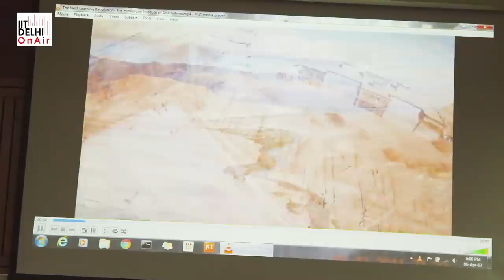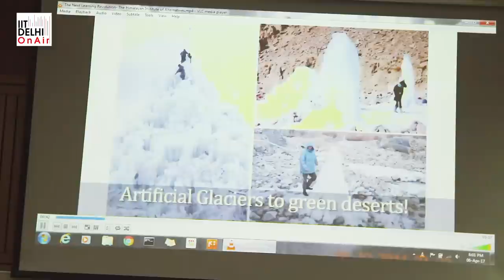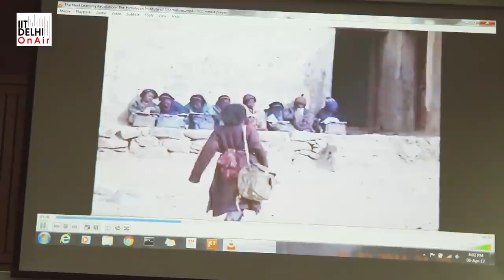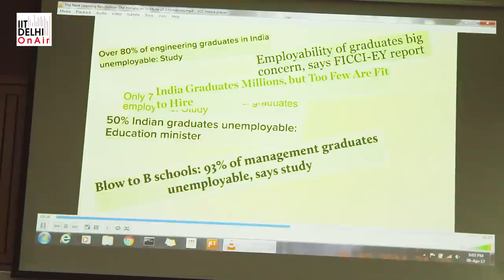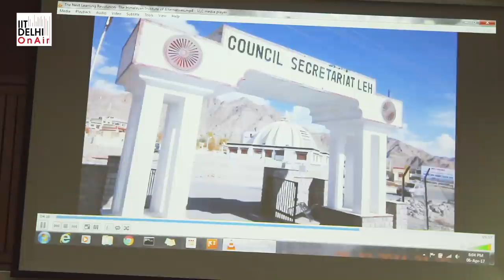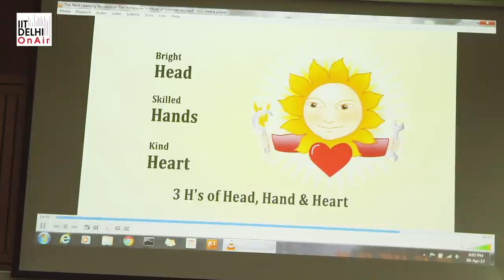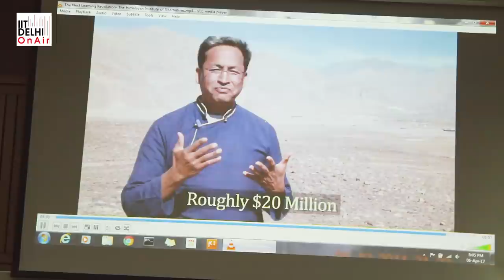Sonam Wangchuk at IIT Delhi | Human Values and Technology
Check out Sonam Wangchuk's speech about his life in general and the work he did in Ladakh, as the founding director of the Students’ Educational and Cultural Movement of Ladakh (SECMOL).